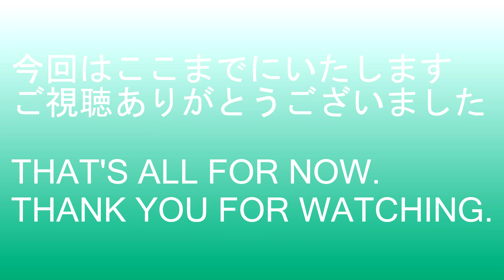【なんでもモータースポーツトピック】チーム加賀山さん、ドウカティにスイッチ！ドウカティパニガーレＶ４Ｒファクトリー、2024全日本＆鈴鹿８耐に参戦！！について語ります２！ TEAM KAGAYAMA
SAN SWITCHES TO DUCATI!
DUCATI PANIGALE V4R FACTORY PARTICIPATING IN 2024 THE ALL JAPAN CHAMPIONSHIP AND THE SUZUKA 8 HOURS ENDURANCE RACE!!
I WOULD LIKE TO TALK ABOUT!!2

訂正）動画中のデスモセディッチ（１６バルブ）はデスモドロミック（強制開閉バルブシステム）
　　　の間違いです。